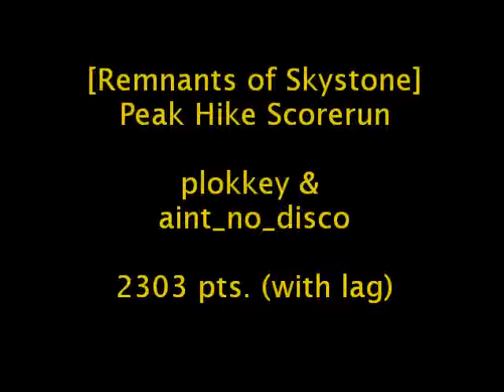[Remnants of Skystone] Peak Hike: plokkey and aint_no_disco 2303 pts.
plokkey(A) and aint_no_disco(F) scorerun on peak hike.